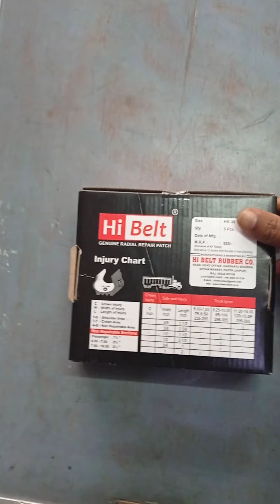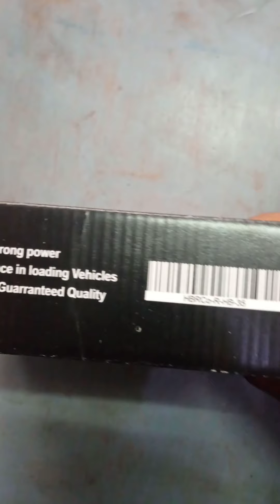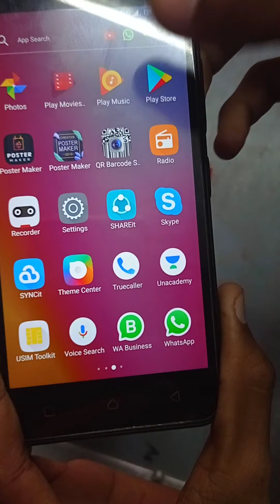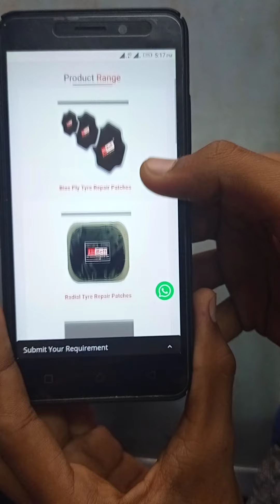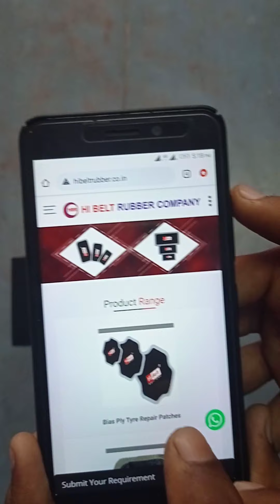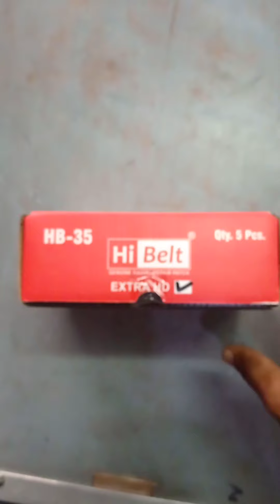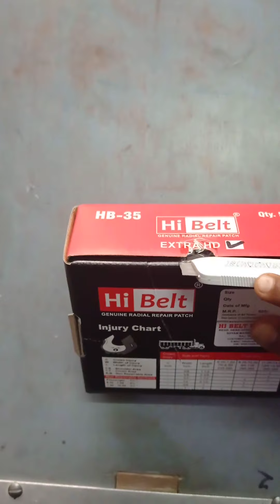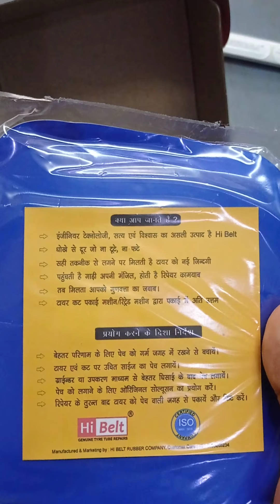23 January 2021